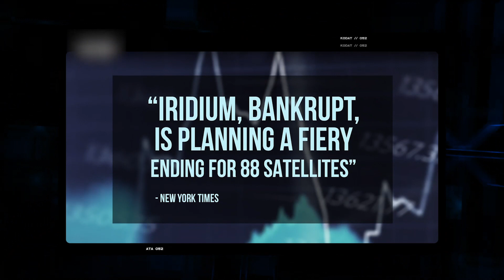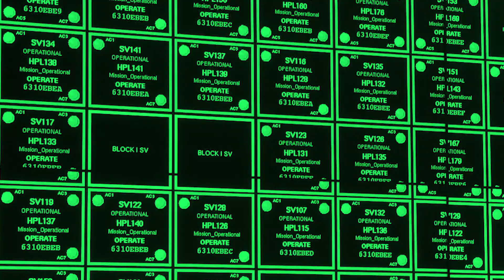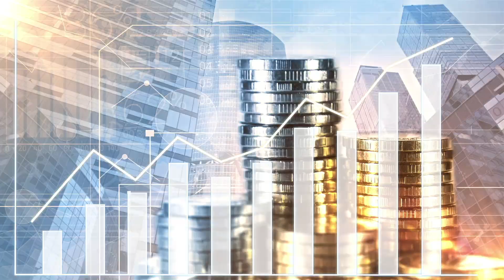Iridium Milestone: Constellation Complete!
On February 5, 2019, Iridium completed the final activation of its $3 billion satellite constellation upgrade campaign known as Iridium® NEXT! With a fully operational constellation, featuring 66 new Iridium satellites and no further launches planned, Iridium has concluded its nearly decade-long capital-intensive program that created an upgraded network both in space and on the ground.